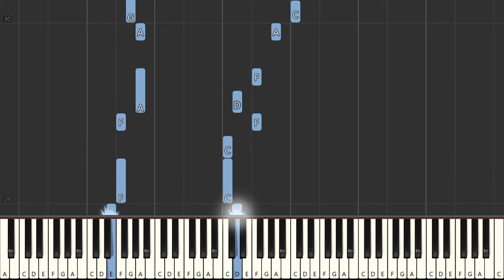Eartha Kitt Santa Baby piano tutorial